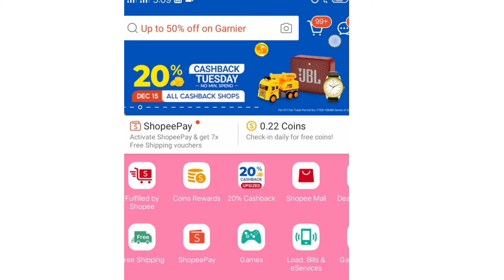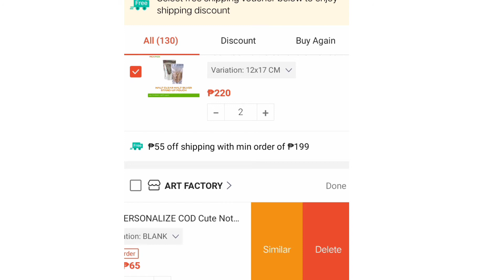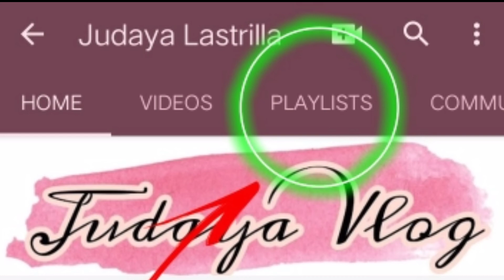How to delete items on shopee cart?|Tutorial|Items deleted